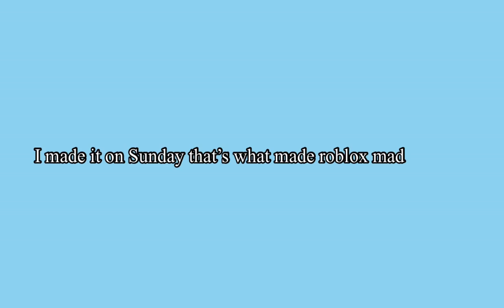I got banned on roblox help me Appeal it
I’m so sorry big games I won’t do it again please unban me